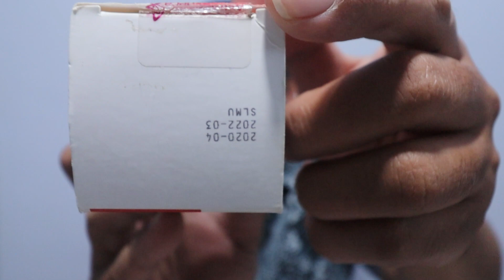Sampai kapan bisa disimpan ya? - Turbuhaler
Pada video kali ini, saya akan menjawab pertanyaan seputar Penggunaan Turbuhaler yaitu berapa lama turbuhaler bisa disimpan setelah dibuka? Apakah bisa digunakan hingga expired date nya?